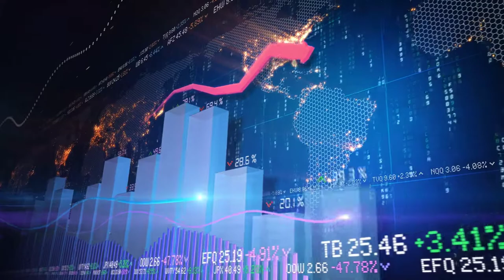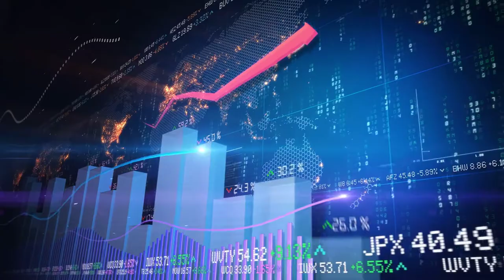Un conseil de Jeff Bezos à suivre...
Ce  conseil c'est "Suis ta passion" .  Même si tout le monde te dit que tu vas dans le mur, ne les écoute pas !